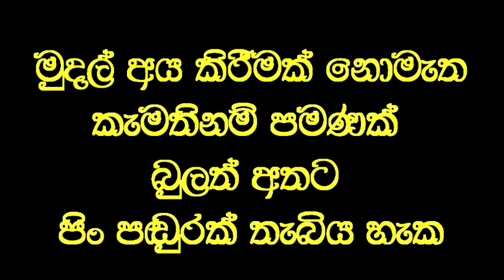ජීවිතේ යනු මුදල්මයි, මෙතෙක් කලක් නොකී අමුතු කතාව.